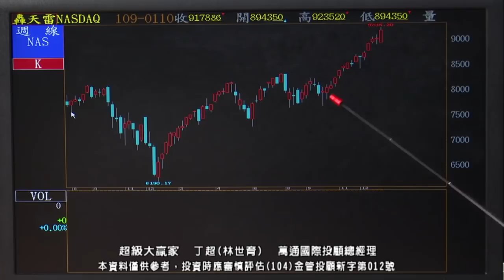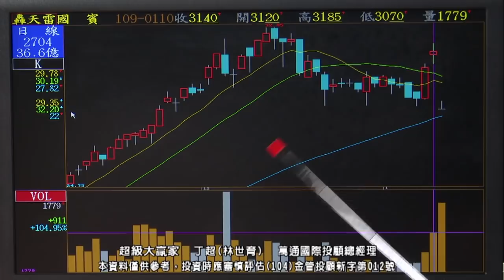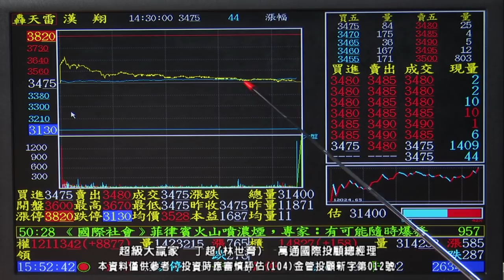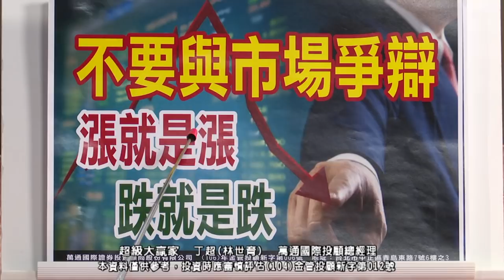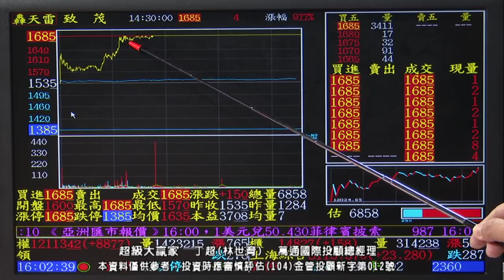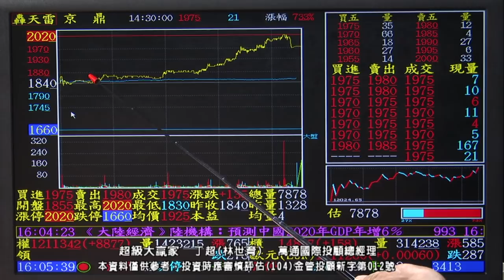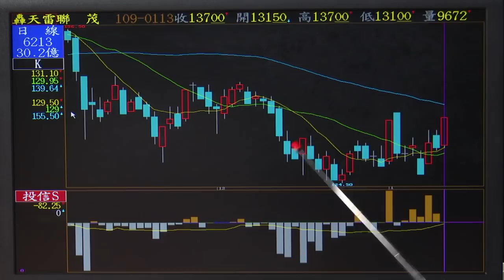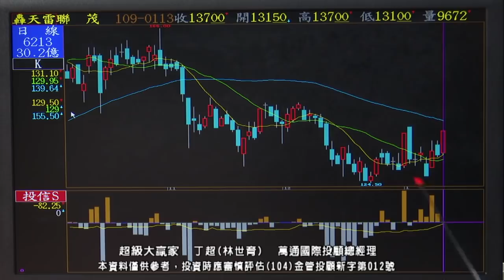20200113 1830 丁超 超級大贏家